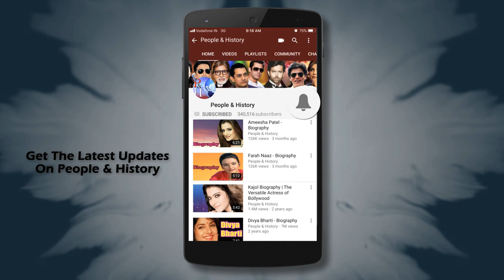क्यों नहीं हुई संजीव कुमार की शादी ? अनसुनी कहानी | Sanjeev Kumar Unknown Facts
Watch Unknown Facts of Legendary Actor Sanjeev Kumar in Hindi and Know More about His Life Story.